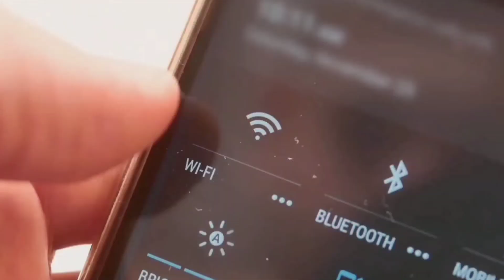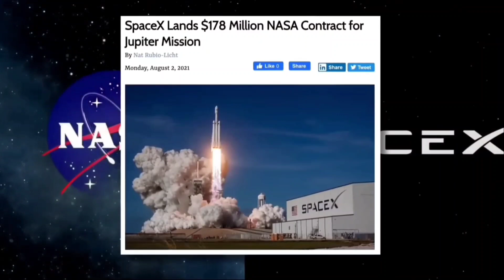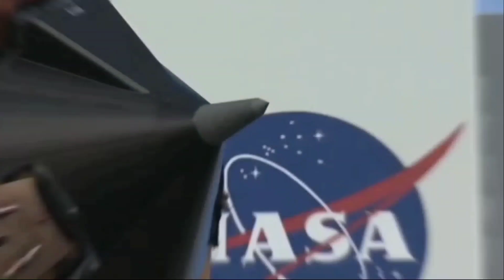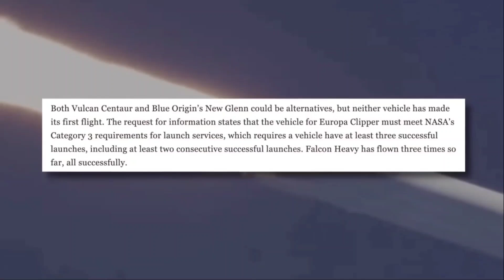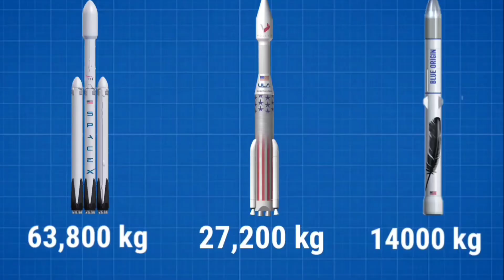IT HAPPENED! SpaceX is FINALLY Launching Falcon Heavy To Orbit This Week!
IT HAPPENED! SpaceX is FINALLY Launching Falcon Heavy To Orbit Week!

U S Space force will get a boost in the right direction from a SpaceX Falcon Heavy, one of the most powerful rockets ever built. It's been a great few months for elon musk and spacex, with starship first orbital  launch just around the corner.

The company's been landing some insanely lucrative deals with nasa, in fact nasa and spacex have finalized a contract, that will see spacex's falcon heavy launch.

One month after SpaceX’s first Falcon Heavy launch in three and a half years, the US Space Force says, that the rocket is on track to launch again next week.”

Immediately before and after Falcon Heavy’s first operational launch for the US Space Force, the Space Systems Command confirmed that the massive SpaceX rocket’s next military launch – USSF-67 – was scheduled no earlier than January 2023.

The military also confirmed that USSF-67, would reuse two of the three Falcon Heavy boosters, that helped launch USSF-44 on November 1st.

One month later, the US Space Force’s tone hasn’t changed, and the Space Systems Command remains confident, that Falcon Heavy is on track to launch USSF-67 less than three months after USSF-44.

Assuming the lack of a schedule change is intentional, rather than a matter of not checking with SpaceX or other US stakeholders, no change is a good sign.

Since the last time the SSC reported, that USSF-67 was on track to launch in January 2023, SpaceX successfully launched its fourth Falcon Heavy rocket.